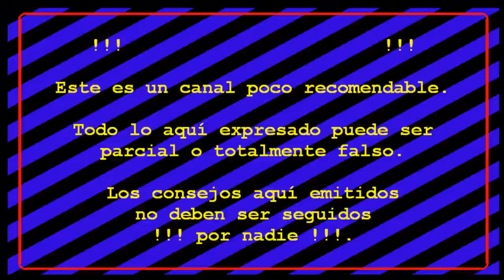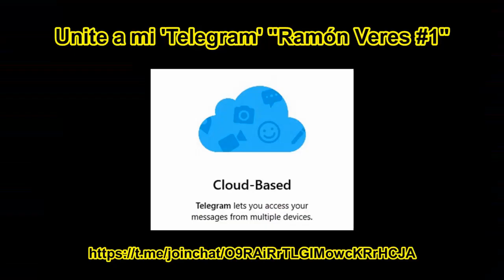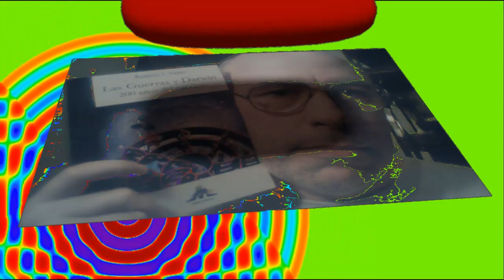Juegos FORTNITE S4T4 #072 Win Week 24: Invento el truquito de la corona, quedé sorprendido.